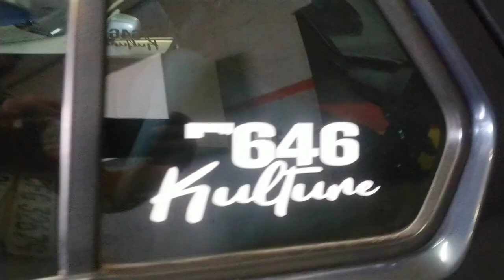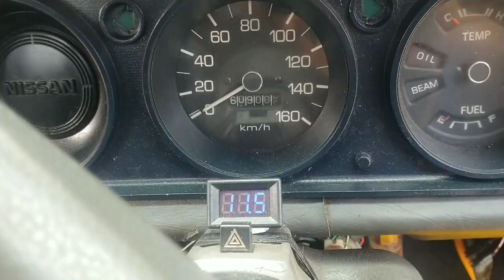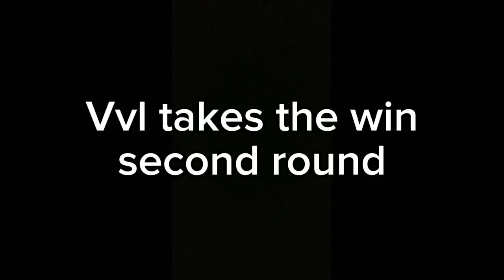LIAM WORX PTY LTD GRAND OPENING CAR SHOW